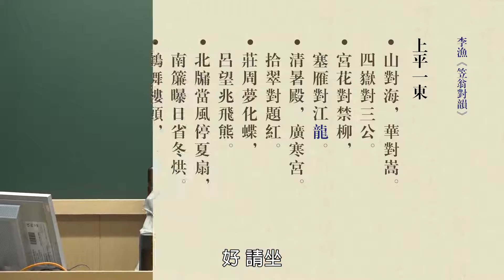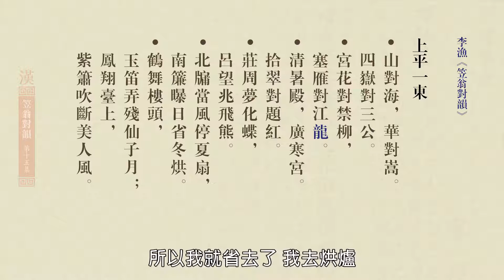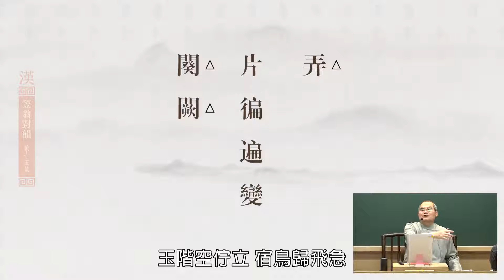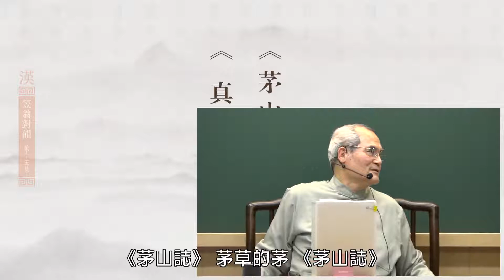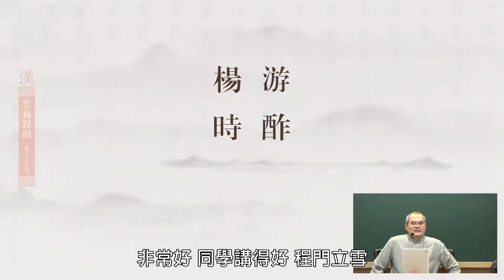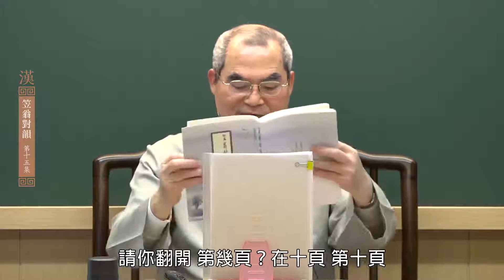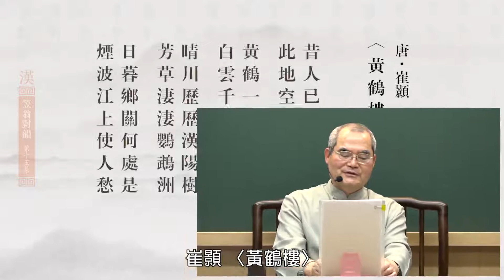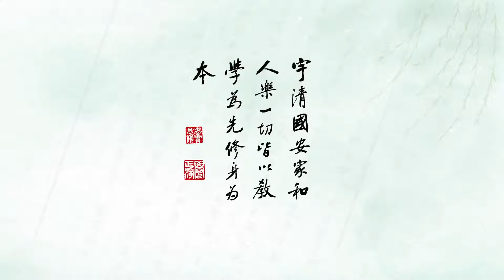笠翁對韻——王偉勇教授主講 第十五集